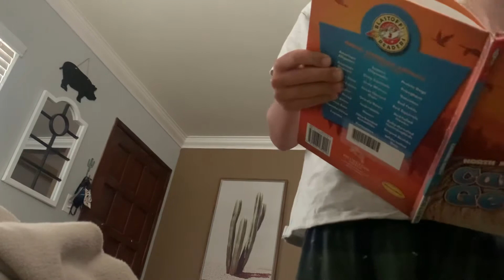Rubik‘s cube hazard￼